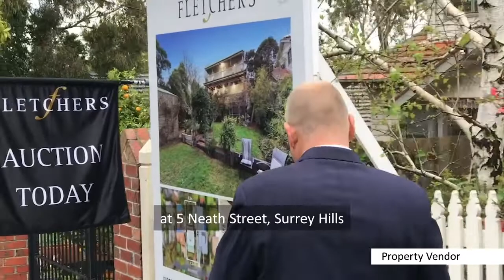Auction Highlights | 5 Neath Street, Surrey Hills | Tim Heavyside 0403 020 404